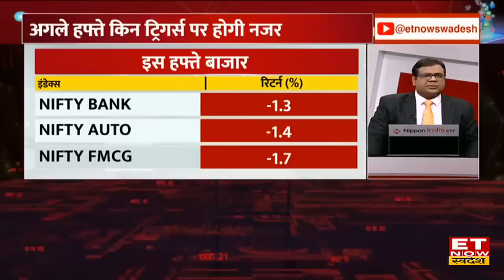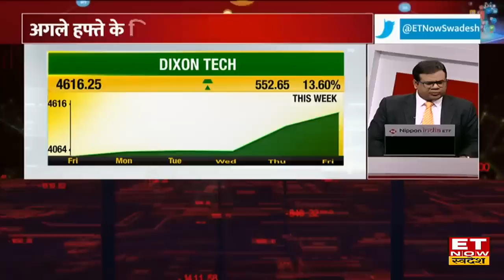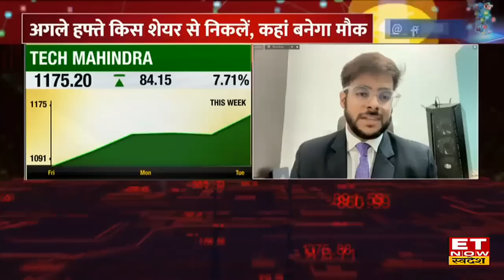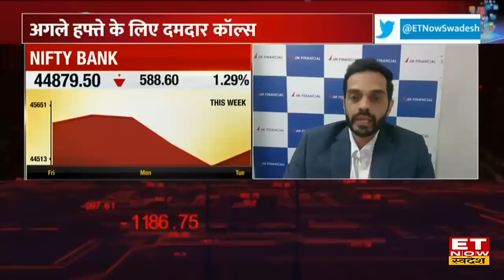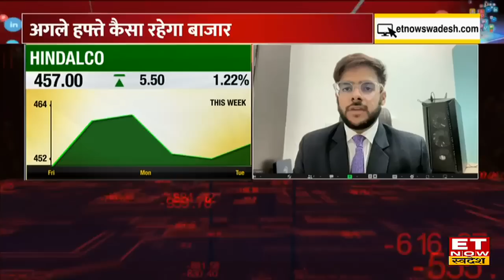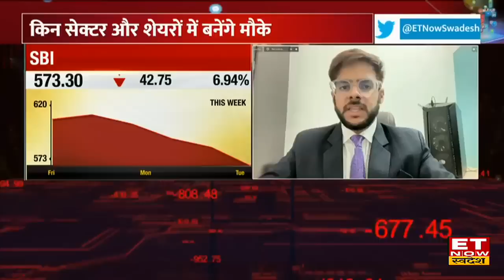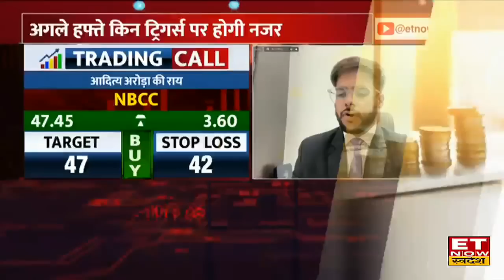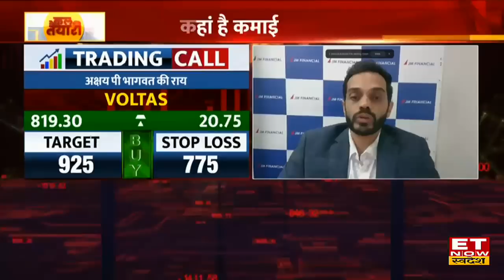Agle Hafte Ki Taiyari : IT Sector की बदौलत Bazaar में लौटी रौनक, सोमवार को किन इवेंट्स पर रखे नजर!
आज ही करें अगले हफ्ते की तैयारी।
किन सेक्टर और शेयर्स में बनेंगे कमाई के मौके?
अगले हफ्ते कैसा रहेगा बाजार?
Global Bazaar से कैसे मिल रहे संकेत?
शेयर बाजार के लिए कैसा रहेगा अगला हफ्ता ?
अगले हफ्ते किन शेयरों से निकलें कहां बनेगा मौका?
अगले हफ्ते शेयर बाजार में कहां रखें नज़र?
अगले हफ्ते किन Triggers पर होगी बाजार की नज़र?
अगले हफ्ते के लिए दमदार Trading Calls जानें आज ही Experts से